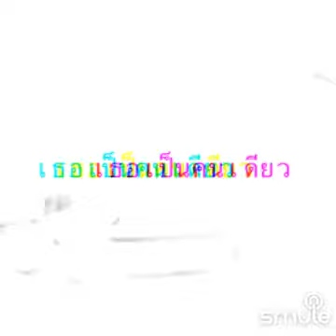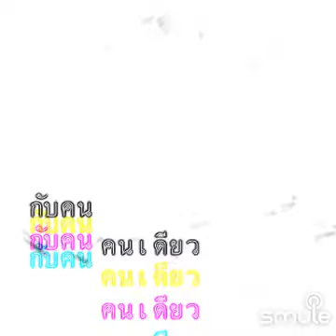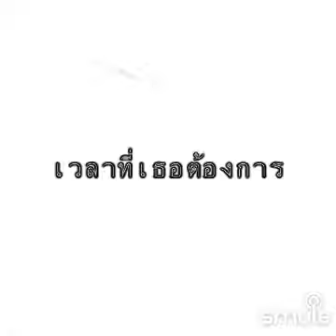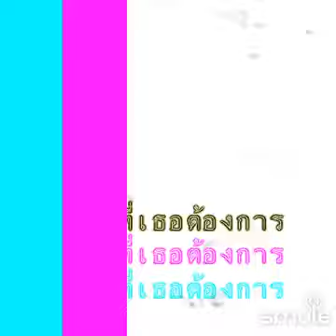เพียงเธอหลับตา / คาราโอเกะ ร้องสลับท่อนกับ เล็ก Alexpeer คนอัพเพลงใน Smule มากกว่า 2,700++เพลง